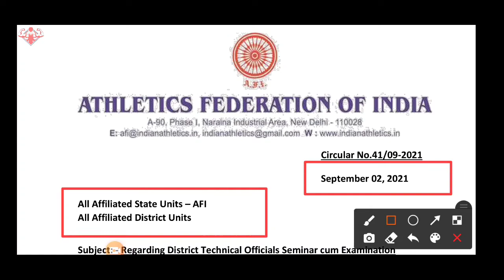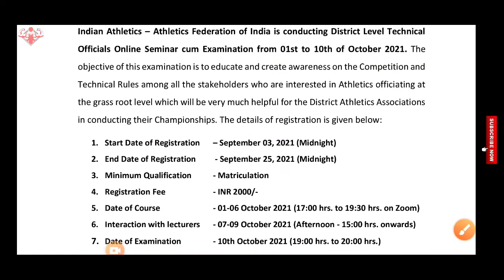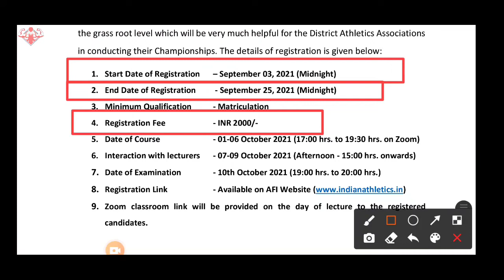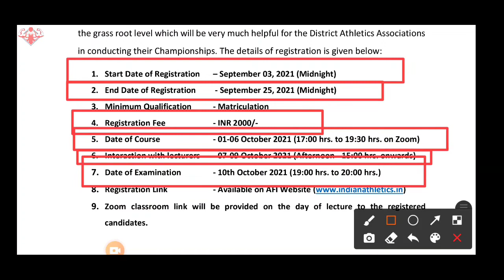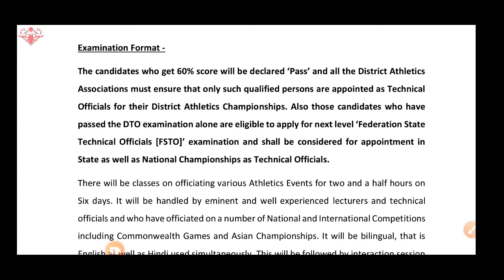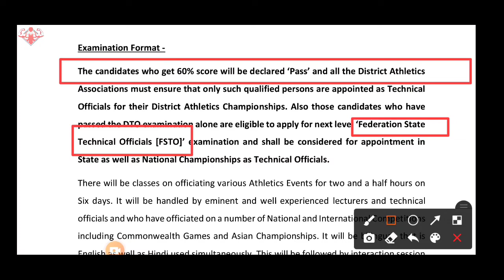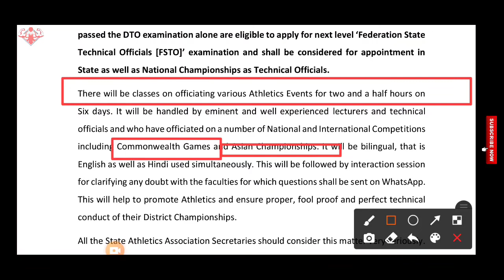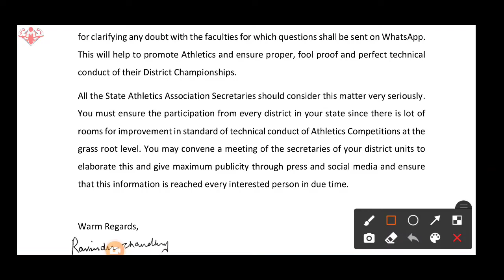District Technical Official Seminar 2021Athletics Federation of india, New Registration Open 2021-22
📌  Track And Field 20 MCQ |Physical education exam | Athletics game Objective Question #22

📌 Athletics Games MCQ Physical Education Part 1

📌 DISTRICT TECHNICAL OFFICIAL Exam Paper Track and Field | Technical Official | Athletics  #77

STANDARD ABBREVIATIONS For Track And Field Event | Technical Official | Athletics Event #76